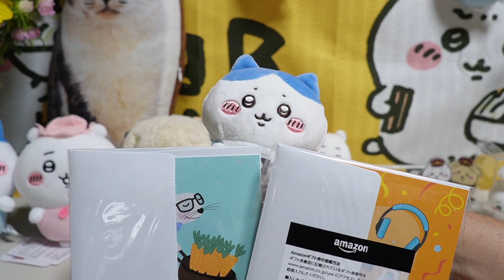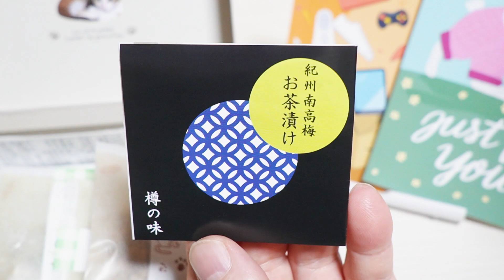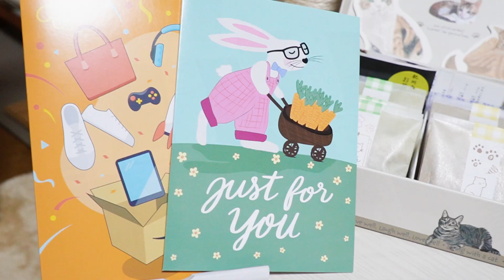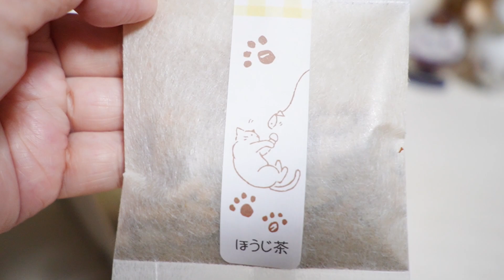プレゼントありがとう☆8月にいただいたリキちゃんへのお供え＆ガーちゃんゴマちゃんへプレゼント～2020年8月のリキちゃんは浮き輪ベッドでまったり～ 【リキちゃんねる 猫動画】 キジトラ 猫のいる暮らし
TSさんいつもありがとうございます🙏

▶▶欲しいものリスト（リキちゃんガーちゃんゴマちゃんへのプレゼントはこちらから）

【Riki channell】
Male cat.

2023年リキちゃんカレンダー予約販売開始

💝リキちゃん💝
✨壁掛けカレンダー　1380円

カレンダー
スケジュール帳